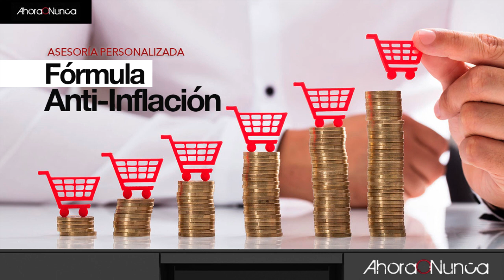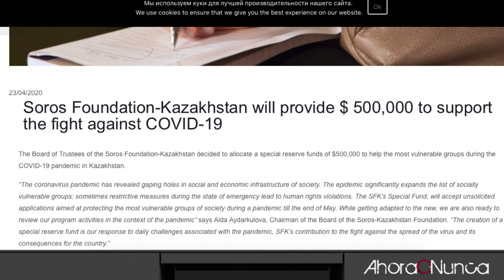QUIEREN LA GUERRA Y LA QUIEREN YA | ¿QUIÉNES? | ¿POR QUÉ?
Si quieres apoyar a este canal a superar la censura de YouTube

"La situación en Kazajstán es un asunto mucho más importante de lo que los medios de comunicación occidentales están dejando entrever". Dennis Small explica con detalles quién quiere la guerra y por qué, qué alternativas tenemos y por qué el sistema busca salidas auto destructivas.

Desde la perspectiva del Kremlin, la semana de encuentros diplomáticos en diferentes formatos —aunque en esencia bilaterales entre EEUU y Rusia— no ha producido una respuesta satisfactoria para el ultimátum que hicieron público el pasado 17 de diciembre. La OTÁN y occidente siguen presionando con Ucrania y ahora Kazajistán, ¿caerá en la trampa Putin?

Abre tu canal digital y monetiza, capacítate con verdaderos youtubers 👉